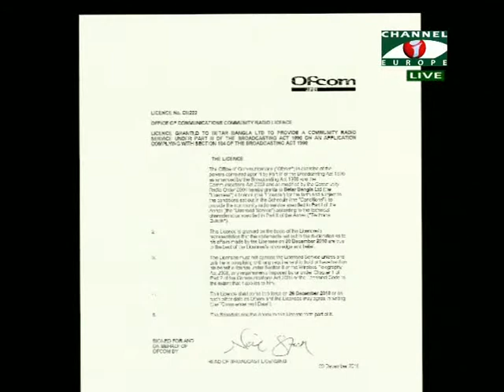Community Champions Betar Bangla 090614 3